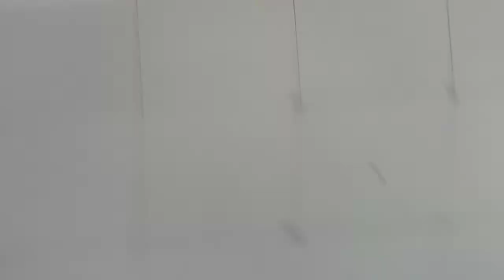April 1, 2021